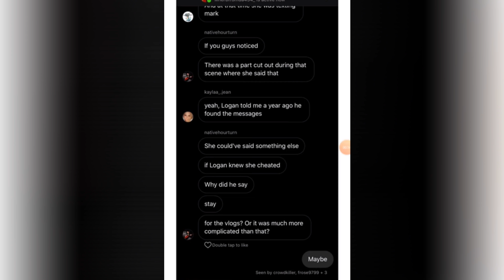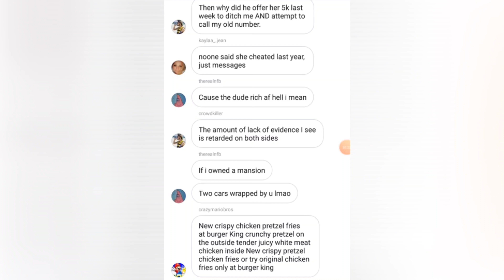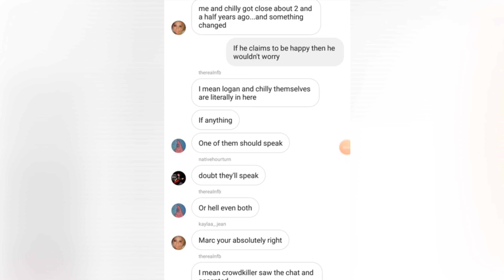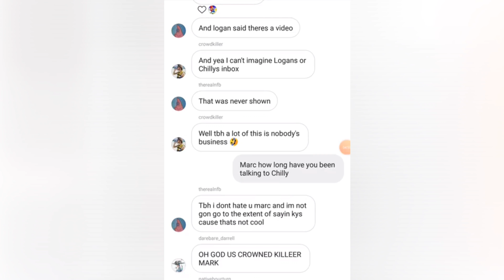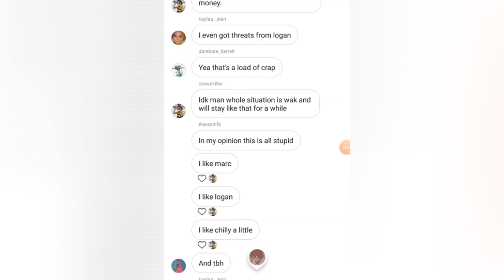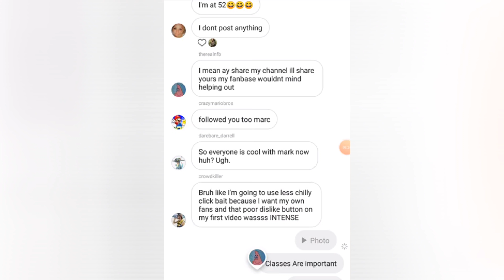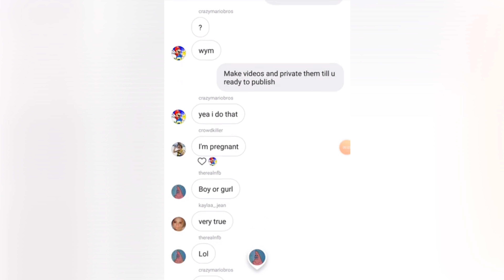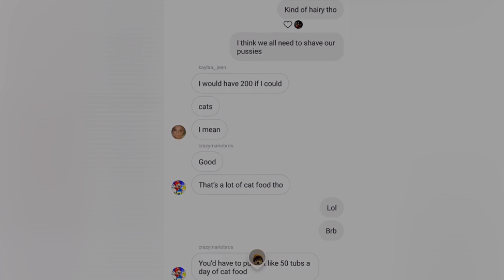Chilly's Boyfriend Spills The Tea ? SML Drama Alert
Kayla and Chilly's Boyfriend Spills The Tea SML Drama Alert